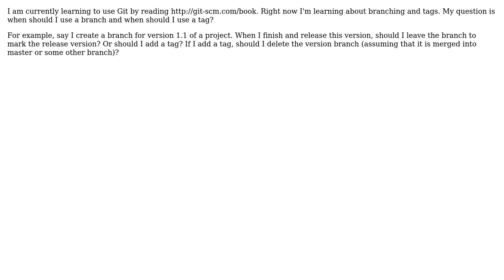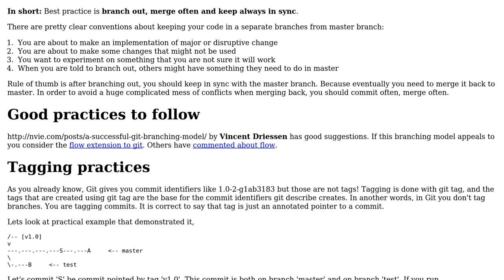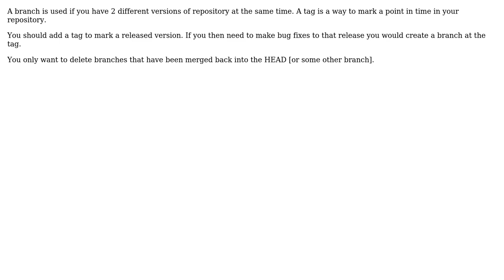Software Engineering: Git branching and tagging best practices (2 Solutions!!)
Software Engineering: Git branching and tagging best practices

With thanks & praise to God, and with thanks to the many people who have made this project possible! | Content (except music & images) licensed under CC BY-SA | Music | Images & others | With thanks to user Yusubov user John Dibling user gam3 user Code-Guru and the Stack Exchange Network Trademarks are property of their respective owners. You are responsible for your own actions.